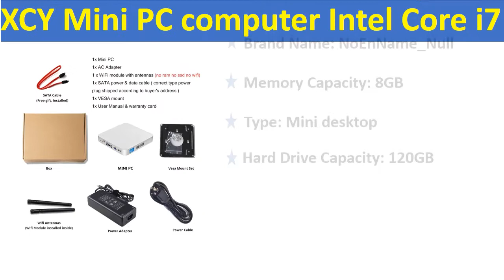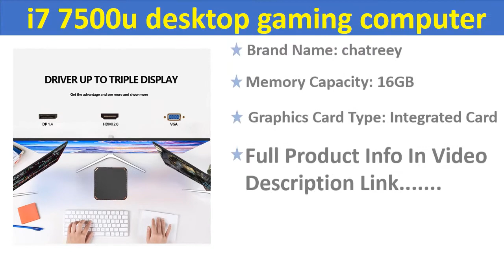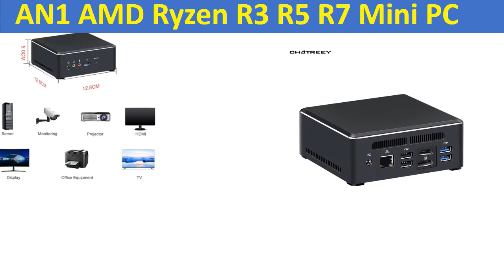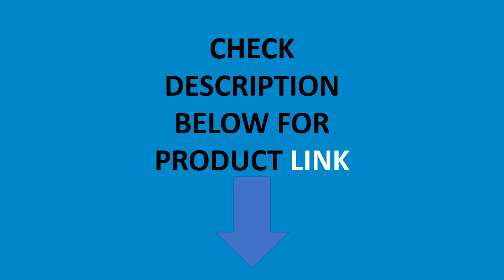Top 5 Best Mini Desktop In 2020 | Best Desktop Gaming Computer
Check The Link for Buy & Details:
01. Mini PC Intel Core i5 7200U 3317U 4200U i7 4500U Windows 10 USB*6 Mini Computer Cooler Desktop minipc WIFI HDMI HD Graphics 4400

02. Chatreey AN1 AMD Ryzen R3 R5 R7 Mini PC with Vega 8 /10 Graphics 4K UHD DP HDMI TYPE-C Desktop Gaming Computer Nvme SSD

03. Chatreey CK2 mini pc intel quad core i5 7200u i7 7500u desktop gaming computer with windows 10/linux NVME SSD HTPC

04. 8th 9th Gen Barebone Mini PC Intel Core i9 9880H i7 9850H i5 Gaming Graphics Dual DDR4 M.2 Desktop Embedded Industrial Computer

05. XCY Mini PC computer Intel Core i7 7500U i5 7200U Processor windows/10 linux Gaming PC 4K UHD HTPC HDMI VGA WiFi desktop X26UL

Desktop Gaming Computer
Mini Desktop
Mini PC computer
Best Mini PC 2020
Mini PC Review
Mini PC 2020
Mini PC Under 100
Mini PC Under 200
Mini PC Under 300
Best Mini PC
Desktop minipc
PC Intel Core i5
best mini pc for tv
asus mini pc
mini computer
best mini pc for gaming
micro pc
small form factor pc
intel mini pc
mini pc gaming